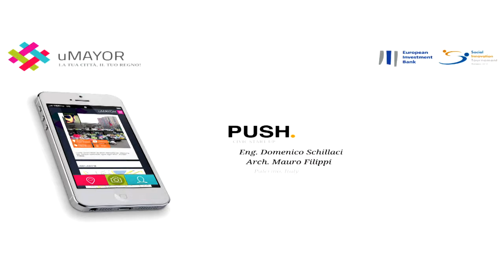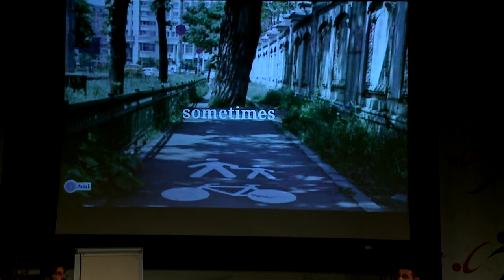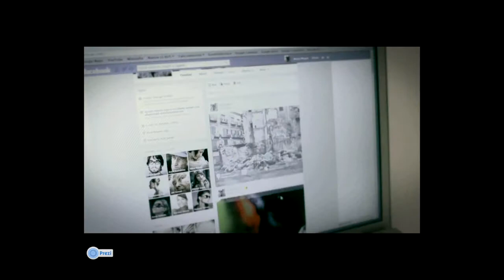Get to know uMAYOR (Italy) - SIT 2013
Finalist uMAYOR, presented by Domenico Schillaci and Mauro Filippi from Italy: this web and mobile application simplifies the reporting of social issues by citizens to public authorities. By creating a dedicated, local online social network, lines of communication are shortened, resulting in direct contact between citizens and local government. This greatly reduces the time from the moment an issue is identified to its subsequent registration at the relevant department. uMAYOR turns every citizen into a kind of “Ombudsman 2.0”.